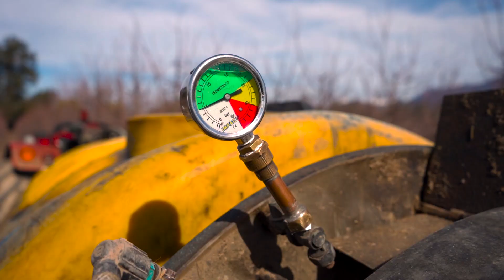Nuevo reportaje abordará calibración y mantención de equipos atomizadores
¡Esta semana es semana de estreno! Te compartimos un breve adelanto del capítulo de Reportajes en Smartcherry que emitiremos este jueves 15 de agosto, a las 21:30 horas, por Smartcherry TV.